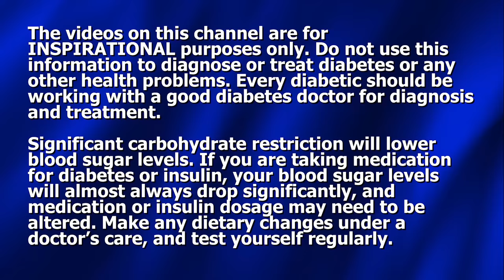3 Benefits & 1 Negative About Bulletproof Coffee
In this video Dennis & Benedicta Pollock discuss bulletproof coffee. There are 3 distinct benefits to using this drink in place of a regular breakfast. But be careful - there is one negative.

(NEW) "MORE FUNDAMENTALS OF BEATING DIABETES" SERIES (For downloading) Order